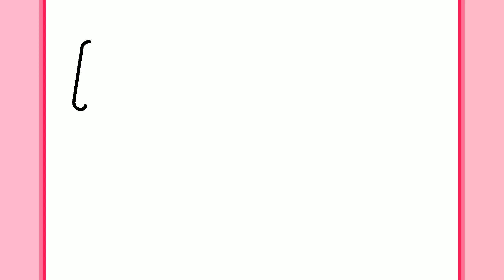WIE ZEICHNET MAN EIN ZAHN KAWAII | Einfaches zeichnen lernen für Kinder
Mundhygiene und Zähneputzen ist sehr wichtig! Es ist wichtig, dass Sie es mindestens zweimal täglich tun, um Schmerzen und Schäden an Ihren Zähnen zu vermeiden. Um Sie dazu zu inspirieren und zu überzeugen, habe ich diese nützlichen Artikel für Sie gezeichnet. Sind Sie bereit? Lass uns gehen!